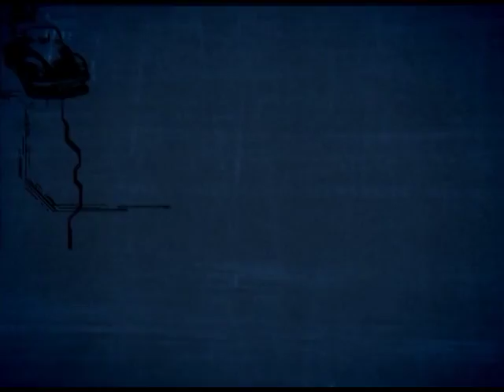Antenados - DIABO Existe um adversario